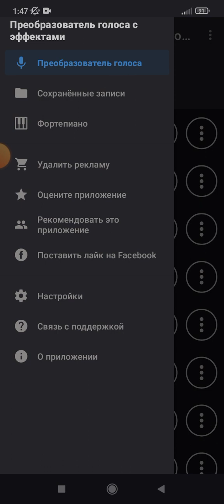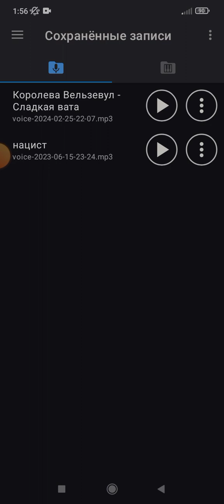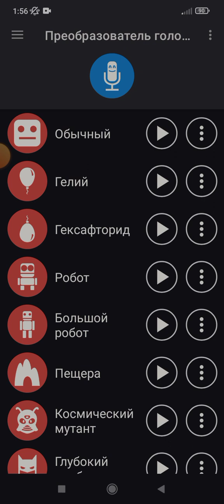Сладкая вата поет Королева Вельзевул все 3 разных голосах 1 часть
Автор песни Кеша.